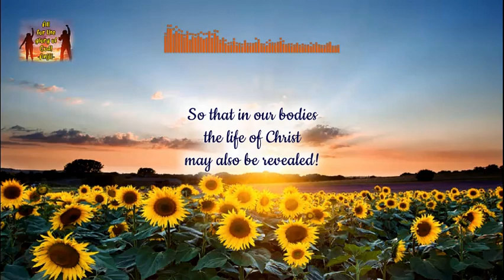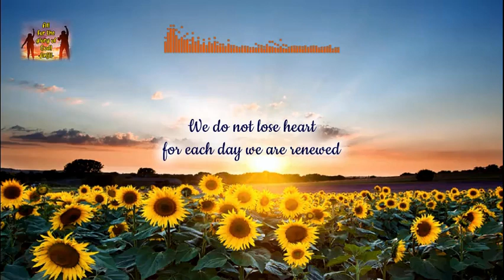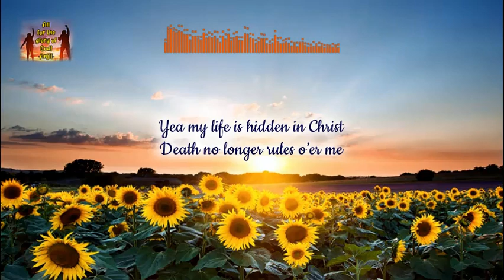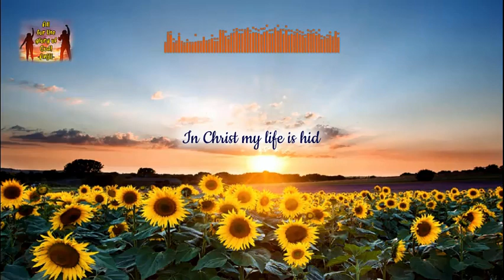Yea My Life (Come and Worship Singers)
2 Corinthians 5:1
For we know
that if the earthly tent we live in
is destroyed,
we have a building from God,
an eternal house in heaven,
not built by human hands.